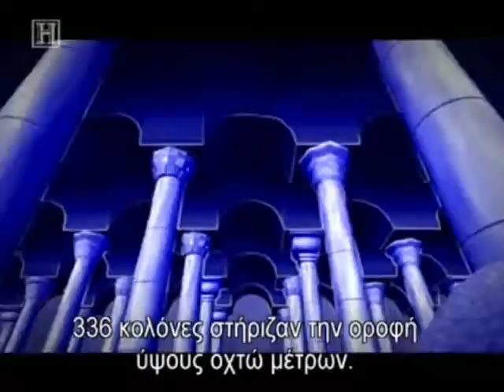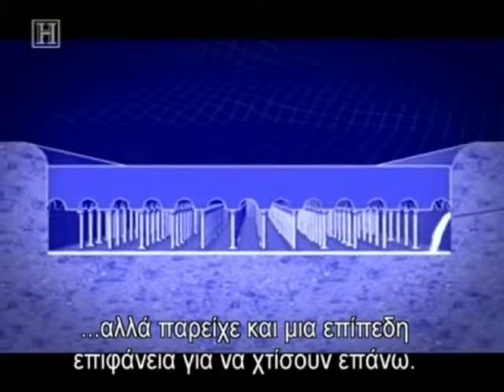ΤΟ ΔΙΚΤΥΟ ΥΔΡΕΥΣΗΣ ΤΗΣ ΠΟΛΗΣ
ΤΟ ΔΙΚΤΥΟ ΥΔΡΕΥΣΗΣ ΤΗΣ ΠΟΛΗΣ - Απόσπασμα από το ντοκιμαντέρ του HISTORY CHANNEL ~ The Byzantines - Engineering an Empire